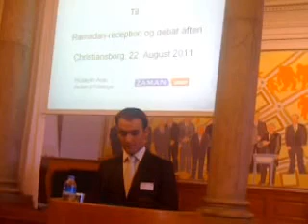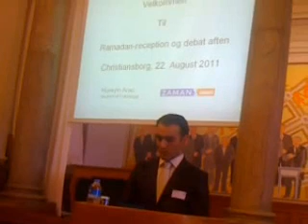Qik - Mobile video by The Copenhagen Voice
Streamed by The Copenhagen Voice in Denmark. Qik is the fastest way to upload videos to YouTube from your mobile phone.